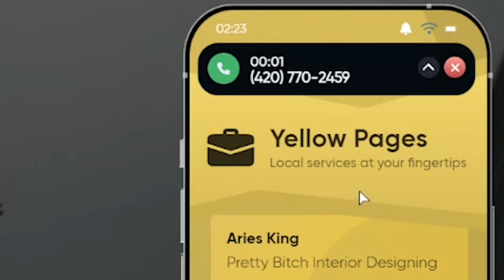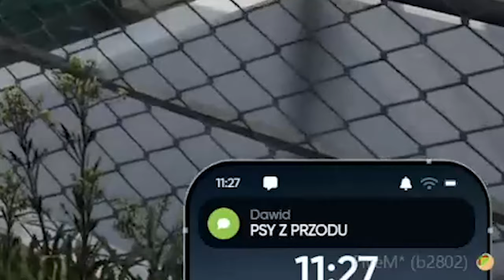POCZĄTEK PRZYGODY.. | NOPIXEL 4.0 | ODC. 1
🔥  |  Montaż : RageOut